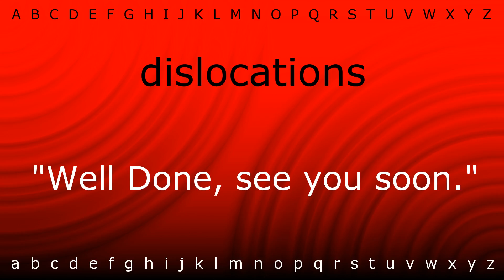How to say 'dislocations' with Zira.mp4